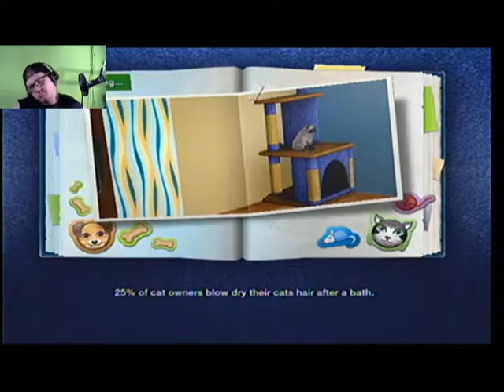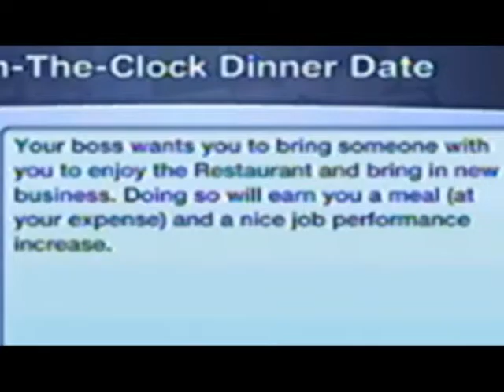THE SPICE RUNNER! | The Sims 3: Pets #2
One of us got promoted in this episode, and I bet you can guess who it wasn't.